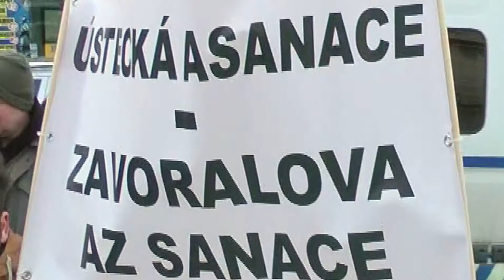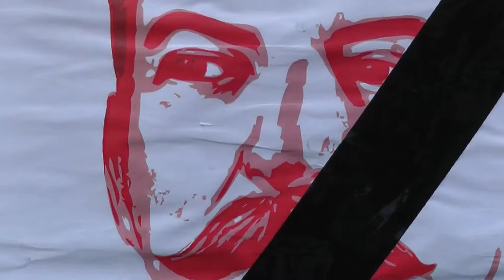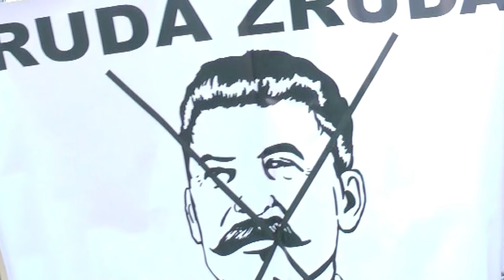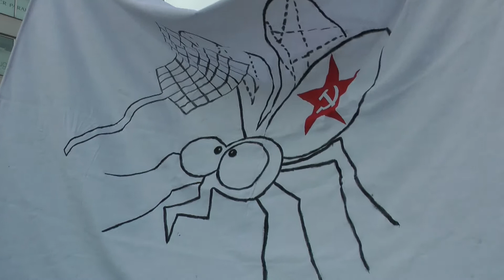PALACHŮV TÝDEN - PRAHA 19.1.2013 - 3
Závěrečná demonstrace - Palachův týden - Václavské náměstí v Praze - 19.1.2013